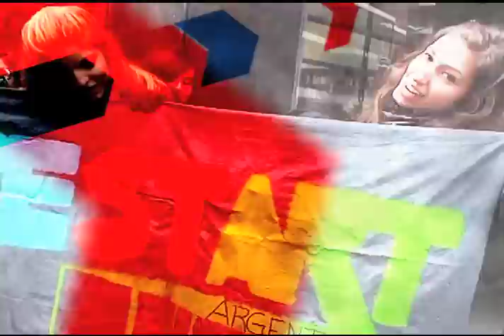Restart na Argentina - Episódio 04 / Parte 01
Veja como foi o primeiro dia de show do Restart em Buenos Aires. Quarta parte do programa "Restart na Argentina", produzido pela Mix TV e exibido no dia 25/08/11.